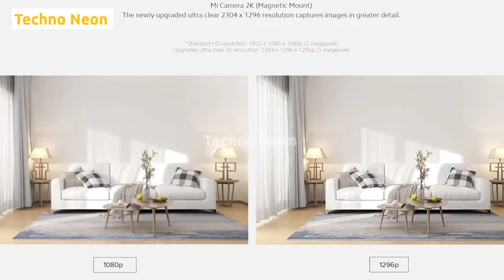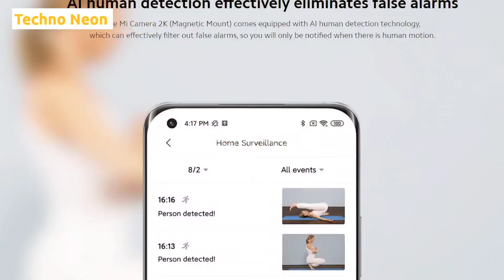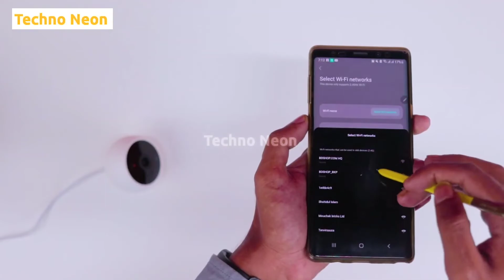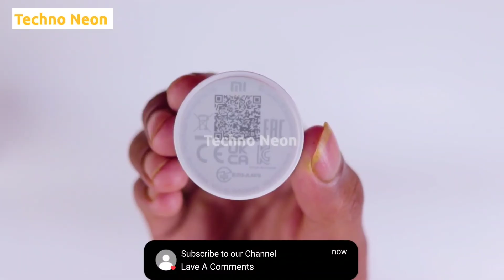Mi Home security Camera(CC TV) 2K (Magnetic Mount) | বাজেটে হোম সিকিউরিটি আইপি ক্যামেরা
Hi Gus,
I am going to show you about Mi Camera (CCTV )2K (Magnetic Mount) বাজেটে হোম সিকিউরিটি আইপি ক্যামেরা

***Credit Section***
Clips & image credit: Xiaomi Corporation Limited